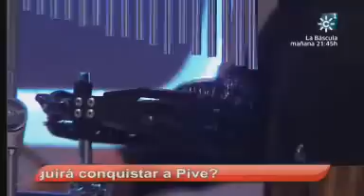Se llama copla. Mª Carmen González. "Campanero jerezano". 09-11-2013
Gala 10 de la séptima temporada de "Se llama copla", de Canal Sur TV.